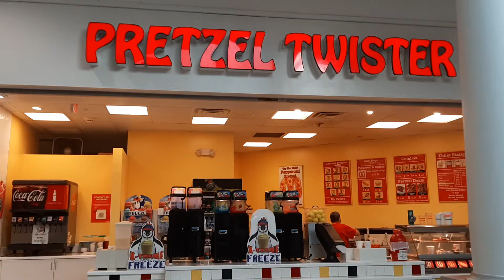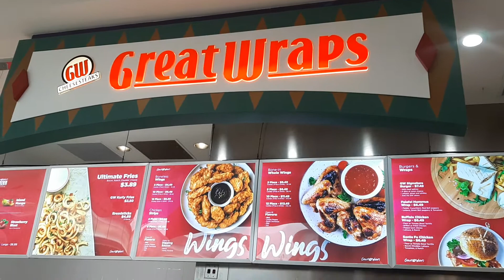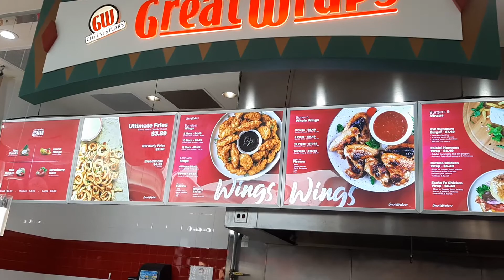More Walking Around At Oaks Mall